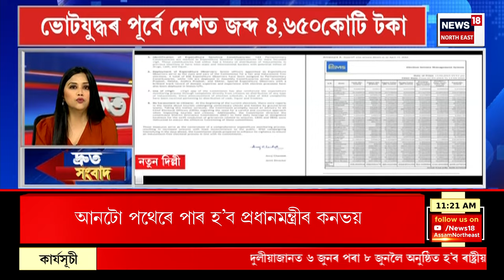SPEED NEWS : দুদিনীয়া ভ্ৰমণসূচীৰে অসমলৈ প্ৰধানমন্ত্ৰী মোদী | PM Modi Assam Visit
SPEED NEWS | দুদিনীয়া ভ্ৰমণসূচীৰে অসমলৈ প্ৰধানমন্ত্ৰী মোদী
* প্ৰধানমন্ত্ৰীৰ আগমনক লৈ গুৱাহাটীত জাৰি কৰা হৈছে নতুন পথ নিৰ্দেশনা
* টিজি ৰোড, এম জি ৰোড, বি বৰুৱা ৰোডতো নিষেধাজ্ঞা